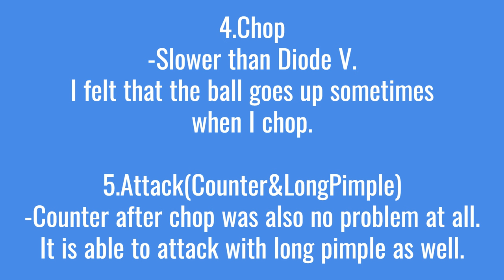World's Fastest Review! Diode Pro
Your Subtitle is ready now! ^^

Let's talk about this racket through comment!!!

About Yuji Junior Table Tennis Club

Yuji Junior Table Tennis Club is in Jeonju city, Jeollabuk-do,Korea.
We have amature junior table tennis team and joined many competitions for professional junior player.
Generally private table tennis center is for adults and no junior team in Korea.
But our table tennis center is only for junior table tennis player.
Therefore Yuji Junior Club is only one amature table tennis club in Korea.
Hope our Yuji junior club will be helpful for all junior who love table tennis!
(By the way, if you know other junior table tennis club or team in Korea, please let me know! Let's do friendship game! ^^)

유지 주니어 탁구 클럽 소개
유지주니어탁구클럽은 전라북도 전주시에 위치하고 있습니다.
우리는 성숙한 주니어 탁구팀을 보유하고 있으며, 프로 주니어 선수들을 위한 많은 대회에 참가했습니다.
일반적으로 개인 탁구 센터는 성인을 위한 것이며 한국에는 주니어 팀이 없습니다.
하지만 저희 탁구센터는 주니어 탁구선수만을 위한 곳입니다.
따라서 유지주니어클럽은 국내 유일의 성숙한 탁구클럽입니다.
탁구를 사랑하는 모든 후배들에게 저희 유지 주니어 동아리가 도움이 되기를 바랍니다!
(그런데 혹시 한국에 다른 주니어 탁구 동아리나 팀을 아시는 분 계시면 알려주세요! 교류전을 하자요^^)

Also please support "The Latest Equipment Series"!

[Support]
Double Sports

[Made At]
Yuji Junior Table Tennis Center
(Only One Junior Table Tennis Center In Korea)
*if you know any private junior club in Korea, please let me know! ^^

[Coaches]
Coach Lee: Pen holder Drive
R:Yasaka Double Face F:Tenergy05 B:Tenergy05

Coach Shin: Chopper
R:Unknown F: Tenergy05 B: Victas P1V or Stiga Vertical 55

Mr.Him: Pen holder Attack+Defense
R:Unknown F:Rozena B: Victas P1V